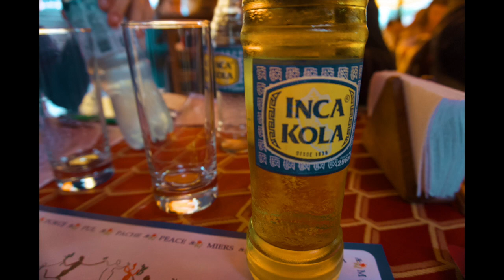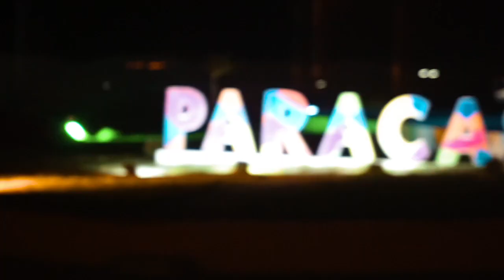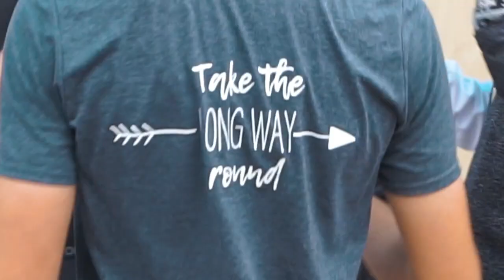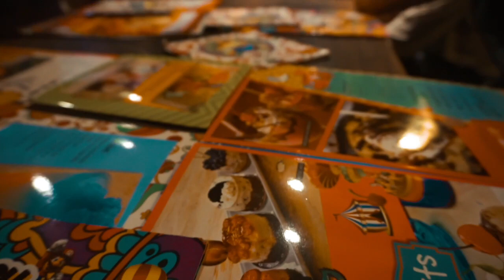Peru 2018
Cedars Upper School World Challenge to Peru.

July-August 2018

HOWEVER